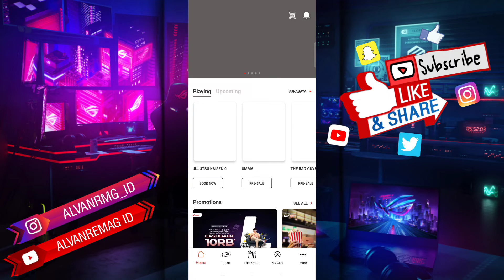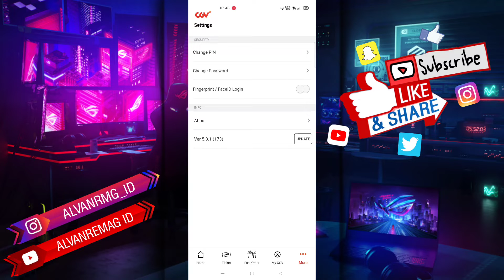CARA MENGAKTIFKAN FINGERPRINT/FACE ID AKUN CGV CINEMAS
Assalamu’alaikum Wr.Wb
Dalam video tutorial ini, saya akan membahas